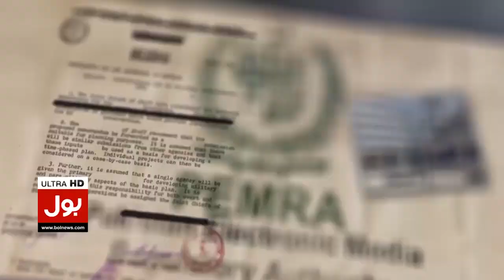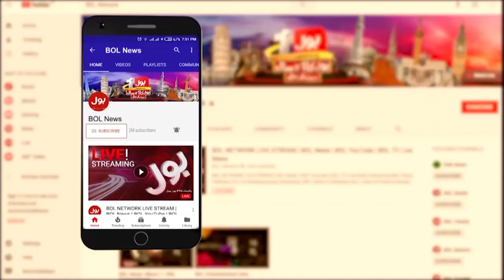Imran Khan Big Message For BOL CO-Chairperson Shoaib Shaikh | Shehbaz Govt Trapped | Breaking News